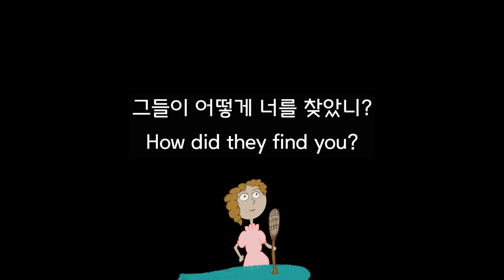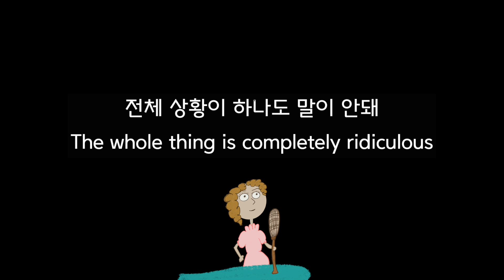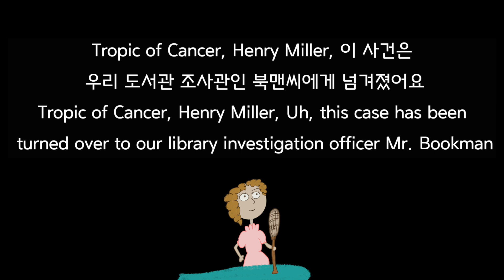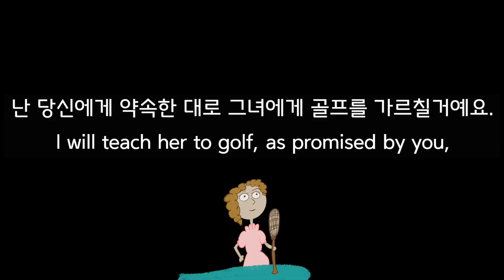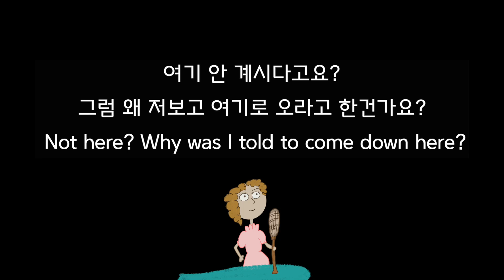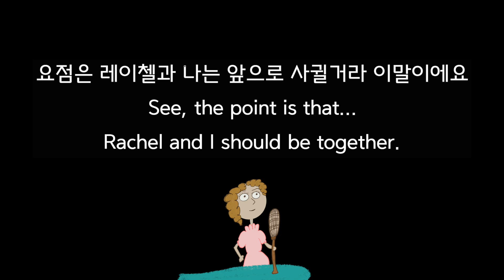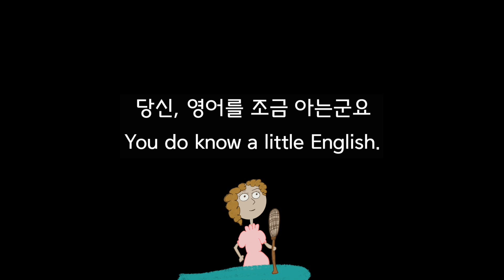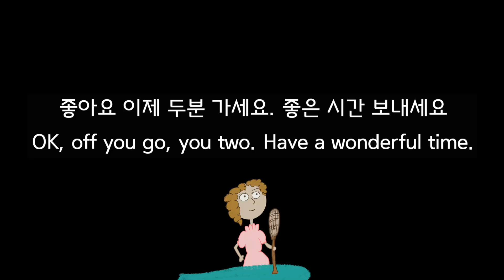116. 미국 시트콤 듣기 연습, 영어가 잘 들리는 비법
미국 시트콤 듣기 연습
영어가 들리는 비법

출연작(미국시트콤)
프랜즈
길모어걸스